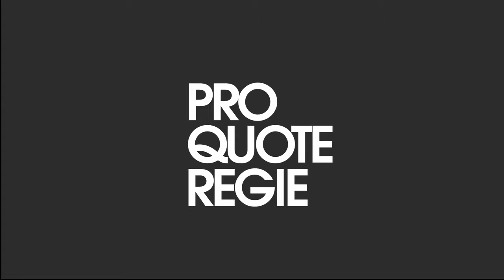Cinsiyet Kimlikleri / Gendernauts: A Journey Through Shifting Identities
Almanya, ABD,  1971, DVD, renkli, 86’

Bölüm: qÜLT
Yönetmen: Monika Treut
Yapımcılar: Monika Treut
Görüntü Yönetmeni: Elfi Mikesch
Kurgu: Eric Schefter
Oyuncular: Sandy Stone, Texas Tomboy, Susan Stryker, Max W. Valerio, Jordy Jones, Stafford, Tornado, Hida Viloria, Annie Sprinkle

Ödüller: Sao Paulo IFF: Seyirci Ödülü, Torino IGLFF: En İyi Belgesel Ödülü